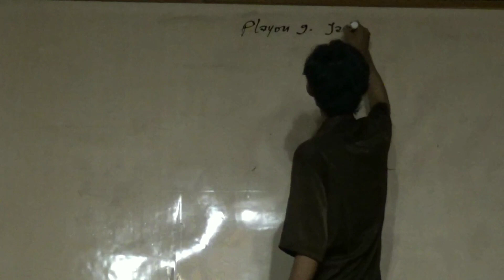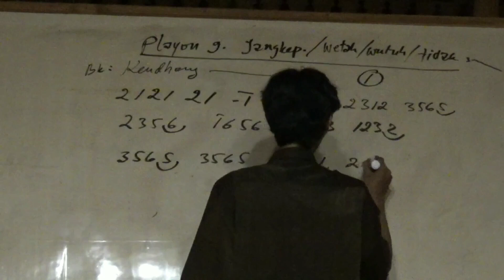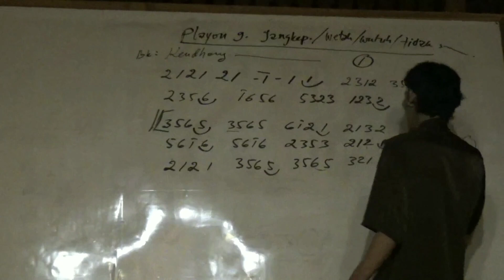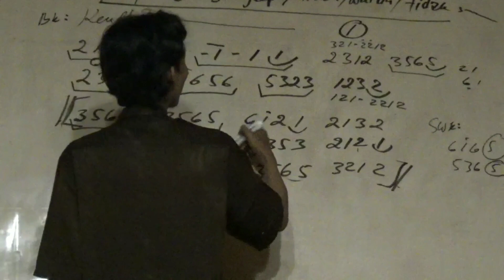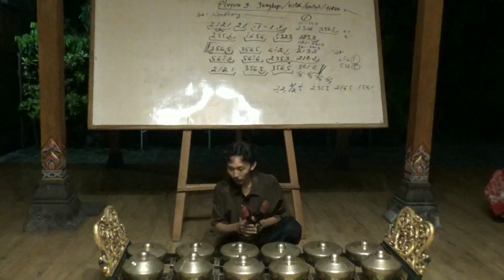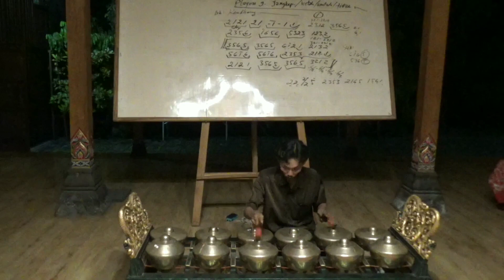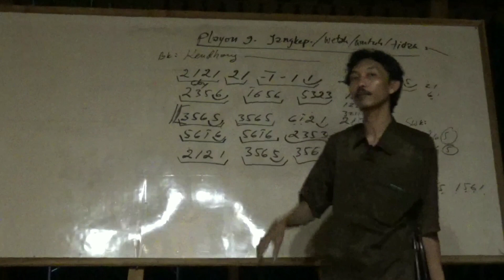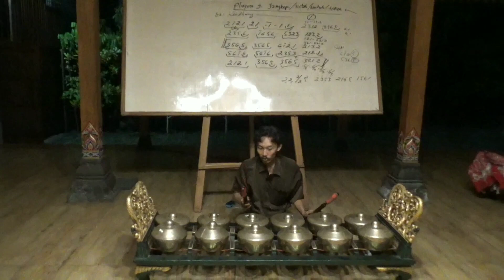Tutorial Bonangan Mipil "PLAYON 9 JANGKEP" Versi Ki Dandun Hadi Witono